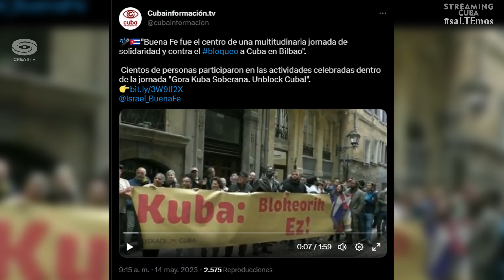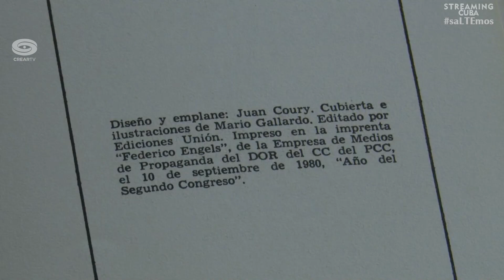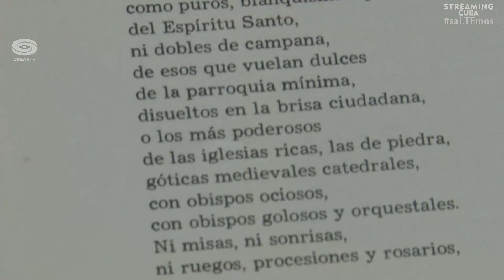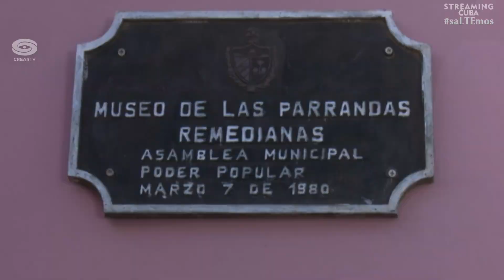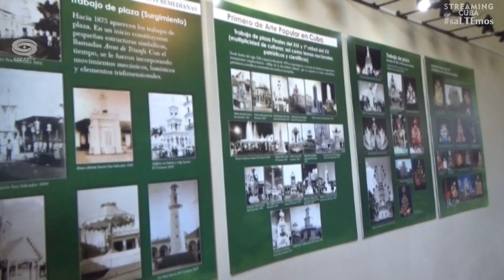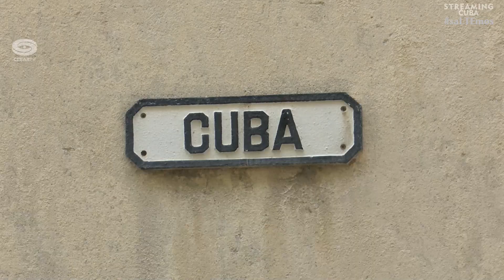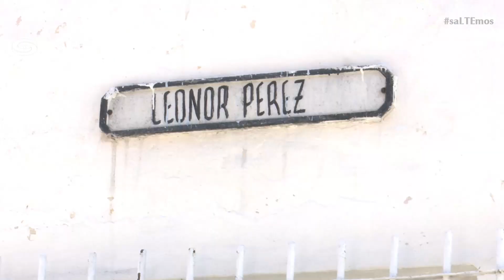ENLACE CARIBE. BUENA FE EN BILBAO: CONCIERTO Y COLOQUIO EN JORNADA CONTRA EL BLOQUEO A CUBA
🎥📺 Programa Enlace Caribe. Emisión 15 de mayo
Conductora: Elin Driggs Luzardo (Periodista)

Principales temas:

- PRESENTACIÓN DEL DUO BUENA FE. ISRAEL ROJAS Y YOEL MARTÍNEZ, VOCALISTA Y GUITARRA RESPECTIVAMENTE DE BUENA FE, PARTICIPARÁN EN UN CONVERSATORIO, CONDUCIDO POR EL MEDIO CUBAINFORMACIÓN TV, SOBRE “CUBA Y LA CULTURA CUBANA, HOY”. LA ENTRADA PARA ESTA ACTIVIDAD ES LIBRE. CONCIERTO Y CONVERSATORIO FORMAN PARTE DE UNA JORNADA DE SOLIDARIDAD CON CUBA, TITULADA “GORA KUBA SOBERANA. UNBLOCK CUBA!” (¡VIVA CUBA SOBERANA. DESBLOQUEEN CUBA!), ORGANIZADA POR LA ASOCIACIÓN DE AMISTAD EUSKADI-CUBA Y LAS ASOCIACIONES DE LA EMIGRACIÓN CUBANA PATRIÓTICA EN EUSKAL HERRIA, SIERRA MAESTRA Y DESEMBARCO DEL GRANMA, EN EL MARCO DE LA CAMPAÑA UNITARIA EUROPEA “UNBLOCK CUBA!”. ESTA CAMPAÑA EUROPEA PRETENDE SER UN GRITO DE DENUNCIA DEL BLOQUEO ECONÓMICO, COMERCIAL Y FINANCIERO Y LAS MÁS DE 200 SANCIONES RECIENTES IMPUESTAS A LA ISLA POR EL GOBIERNO DE EEUU.
- GALA DE CLAUSURA DEL CUBADISCO 2023 // LA FERIA INTERNACIONAL CUBADISCO 2023 LLEGÓ A SU FIN ESTE DOMINGO. LA SALA COVARRUBIAS DEL TEATRO NACIONAL DE CUBA ACOGIÓ EL CONCIERTO DE LA CANTAUTORA COLOMBIANA MARTA GÓMEZ JUNTO A LA ORQUESTA SINFÓNICA NACIONAL, PRESENTACIÓN QUE SIRVIÓ DE COLOFÓN A LA CITA MÁS IMPORTANTE DE LA INDUSTRIA MUSICAL EN EL PAÍS.
- EL DONATIVO DEL PLAQUETTE SPUTNIK 57, CON VERSOS DEL POETA NACIONAL DE CUBA, NICOLÁS GUILLÉN E ILUSTRADO POR EL MAESTRO MARIO GALLARDO A LA BIBLIOTECA NACIONAL DE CUBA.
- HOY COMENZÓ EN EL CONSEJO POPULAR DE SAN ISIDRO LA OCTAVA EDICIÓN DE LAS FIESTAS PATRONALES DE SAN ISIDRO. LA CELEBRACIÓN TAMBIÉN RECUERDA LOS NEXOS CULTURALES ENTRE CUBA MÉXICO, PUES LOS PRIMEROS HABITANTES DE LA ZONA FUERON LOS INDIOS PROVENIENTES DE CAMPECHE.

👉La autopista virtual recorre las provincias de Santiago de Cuba, Villa Clara y Camagüey con las principales noticias culturales que acontecen en cada territorio.